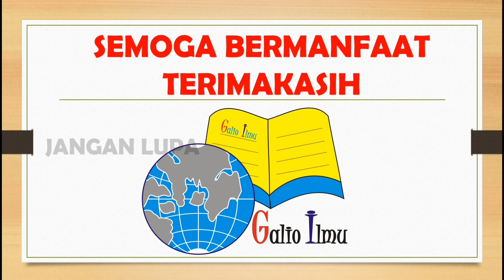Cara Menggambar dan Mewarnai Bunga Daisy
Berikut ini kami sajikan vidio cara menggambar dan mewarnai BUNGA DAISY secara sederhana, untuk lebih jelasnya bisa di liat vidio di atas,,
Terimakasih..